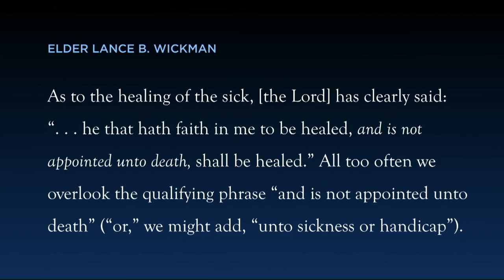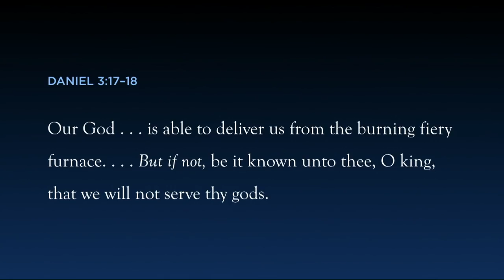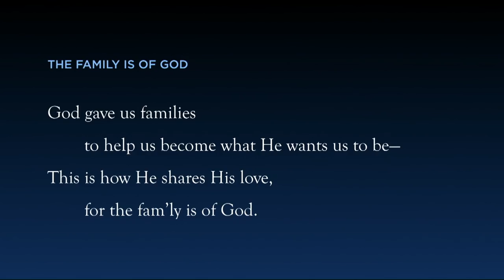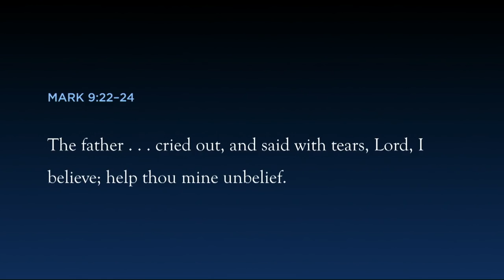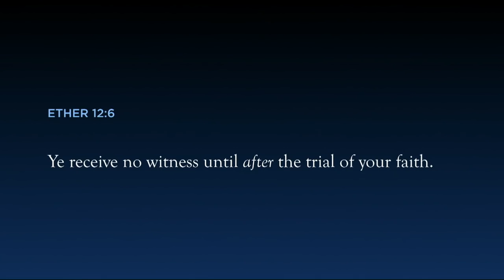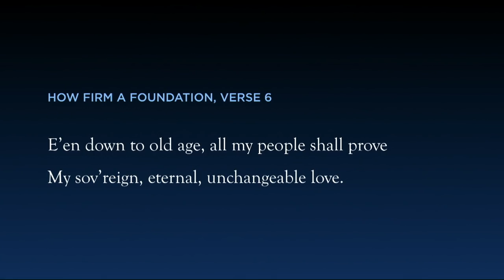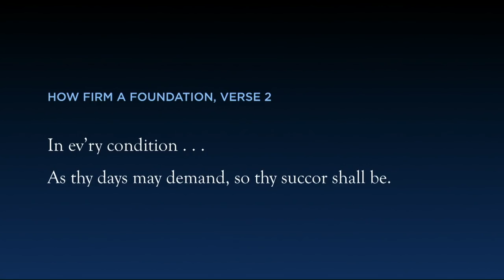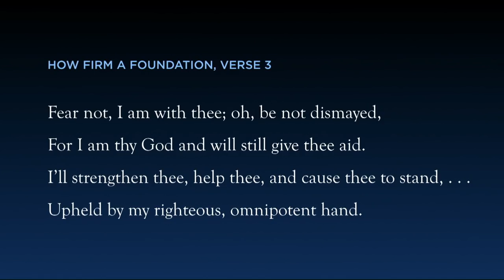“Thy Troubles to Bless” | Jeffrey S. McClellan | 2018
When adversity challenges your faith, remember that you can trust God, "thy troubles to bless." In His hands, trials can change us and teach us of His love.

This speech was given on July 10, 2018.

"If faith were a simple, clear knowledge, it would not be so inspiring. This father’s faith in seeking a blessing was powerful precisely because his faith was less than perfect. Despite uncertainty, despite years of desperate parental prayers that seemed to go unanswered, despite a failed blessing by the disciples—despite all of that, this father still sought from the Son of God the blessing for which he had longed for a lifetime. He chose to believe.

Imperfect faith is still faith. By very definition, faith is incomplete,12 so if you feel you lack clarity and a sure knowledge, that is okay. That is faith. Be patient with the imperfection of your faith. The incompleteness gives faith its power.

Faith is a courageous, optimistic response to the ambiguity and adversity of this world. Faith is a choice to believe based on an incomplete and ever-changing body of data.13 Faith is saying, “Even though I am in pain, even though I am confused, even though I don’t hear God’s voice clearly, I still choose to believe. I will wait on the Lord.”

Patience is hard, especially when we find the waters deep and the night dark. But remember what Moroni said: “Ye receive no witness until after the trial of your faith” (Ether 12:6, emphasis added). The “after” means we must wait.

Abraham and Sarah knew something of patience. They were promised a large posterity—“a great nation,” God said (Genesis 12:2). As childless decade followed childless decade, the promise was repeated time and time again with no fulfillment. Yet, “against hope [they] believed in hope” (Romans 4:18).

At long last, when Abraham was one hundred years old and Sarah was ninety years old, they were blessed with Isaac, the child of promise. Yet even then the promise was still just a hope. Isaac was just one person. Sarah died without meeting her grandchildren or even her daughter-in-law; Abraham died when Isaac and Rebekah’s two sons were still young.15

“These all died in faith,” wrote Paul, “not having received the promises, but having seen them afar off” (Hebrews 11:13).

Several thousand years later, we see the promises made to Abraham and Sarah richly fulfilled. But in their lifetimes those promises must have seemed ridiculously out of reach." - Jeff McClellan